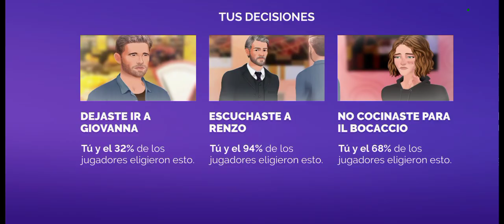Journeys Receta de Amor Temporada 4 Episodio 15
La Relación de Anna y Juan Peligra